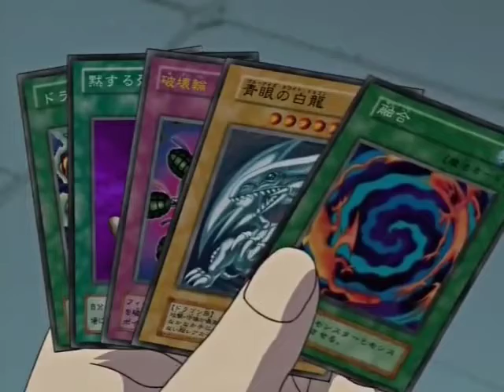RichSticks changes the future